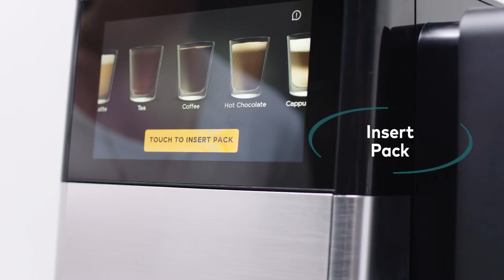FLAVIA® Creation 600 Exploring the Menu | Lavazza Professional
The FLAVIA C600 is changing the way employees think about workplace drinks. Unlike the usual office coffee maker, the C600 is a commercial self-service coffee machine that lets you enjoy your favorite FLAVIA flavors with options for a custom brew strength and drink size.

In this video, you'll learn about the two options you can use to begin brewing.

Option 1 – Browse drink options on the touchscreen (or on your smartphone with the free FLAVIA Tap N' Brew app), make your drink selection, and then follow the prompts to craft a café-quality drink.

Option 2 – Start by inserting your favorite FLAVIA coffee, tea, or specialty drink. The C600 reads the barcode on the Freshpack and will automatically show you your brewing options.

Want to see more of what FLAVIA can do? Visit FLAVIA.com.